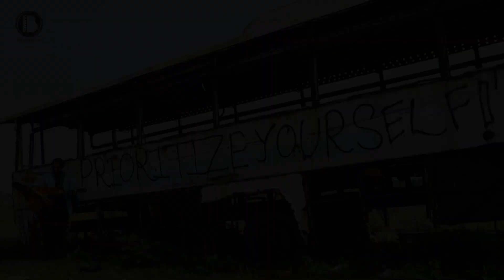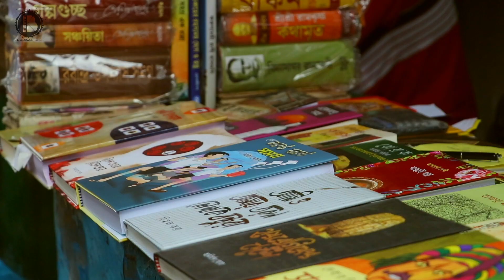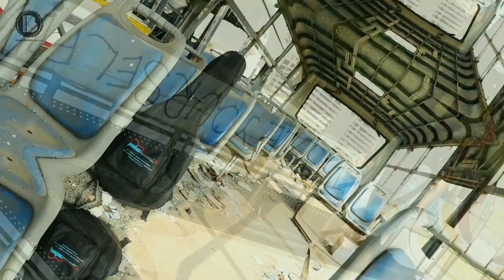Manush Chena Daay / Barle Boyesh (Cover ) /Kunal Biswas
Original song credit :
Song name - Manush Chena Daay
Composer - Subrat Ghosh, Joyjit Lahiri (Garer Math)
Album - Jhora Shomoyer Gaan

Cover credit :
Vocal - Kunal Biswas
Backing Vocal - Swagota Mukherjee
Arrangement, Mix & Master - Kunal Biswas Production

Video Credit :
Cinematography - Swagota Mukherjee
Edit - Kunal Biswas